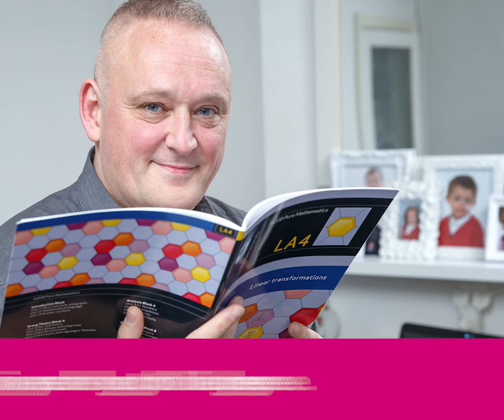Higher education stories: Paul from Merthyr Tydfil